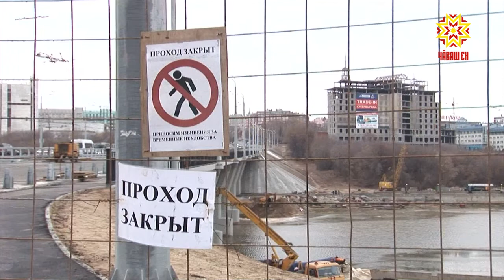Глава администрации столицы побывал на строительных объектах, завершение которых на особом контроле.